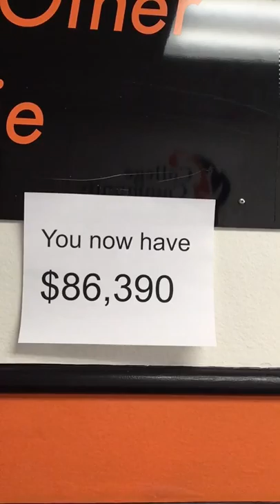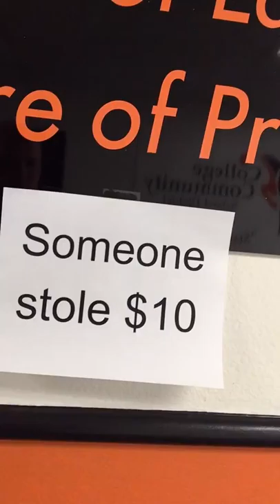Delta Video Blog 3.31.2020 - Someone Stole $10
Sharing a concept today about your most precious commodity. - TIME